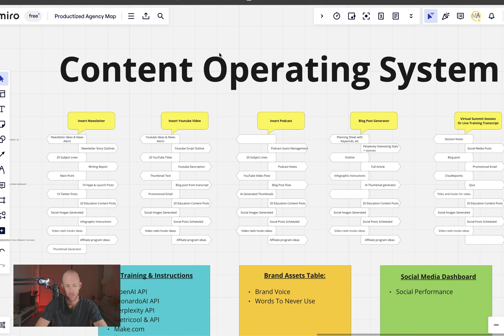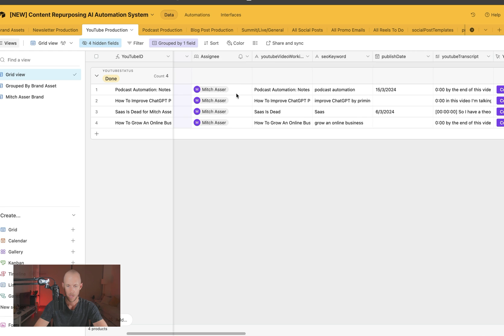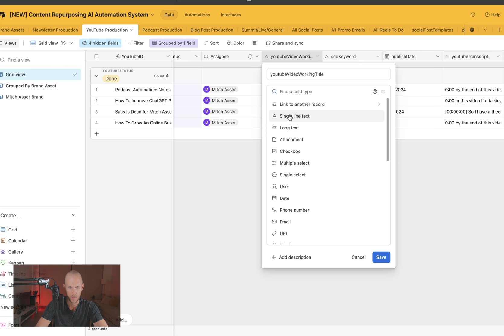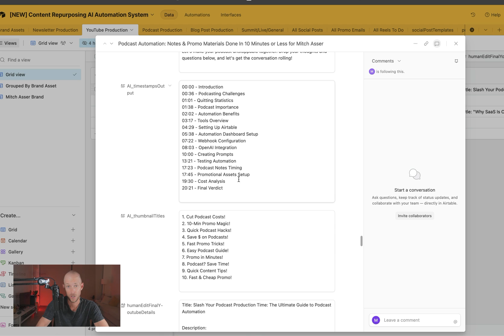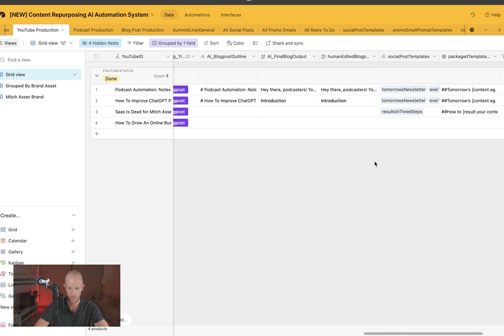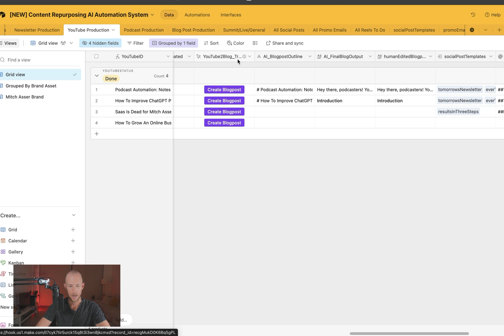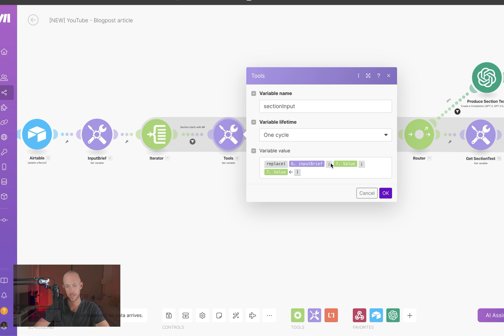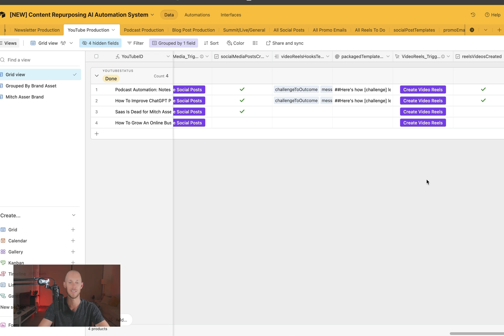Copy This Make.com AI Automation for YouTube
Unlock the power of efficient YouTube video production with Make.com and OpenAI's ChatGPT! Dive straight into the action as we show you how to streamline your content creation process, cutting down on unnecessary tools and costs.

Sharing how to use AI in your marketing without compromising the essence of your message. Based on the strategies I've used to generate over 1 million leads.

PLUS... when you sign up you'll get 5+ FREE GPTs you can begin using immediately in your marketing.